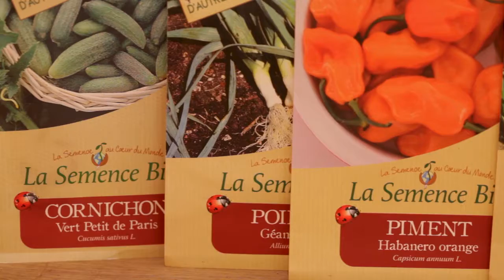Mon petit coin vert Nord 59000 Lille avec Floriane et Robin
Entrepreneurs lillois, Floriane et Robin ont créé Mon petit coin vert, qui propose aux citadins des box de jardinage. Apprenez à avoir la main verte en faisant pousser chez vous, des variétés bios anciennes.
Pour en savoir plus ou entrer en contact avec eux, rendez-vous